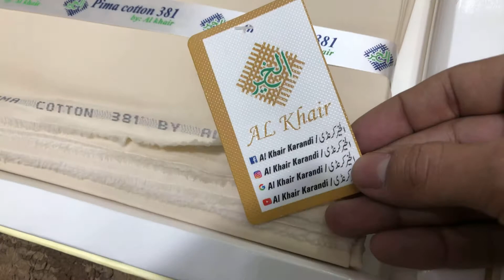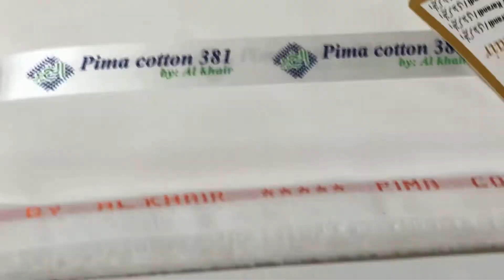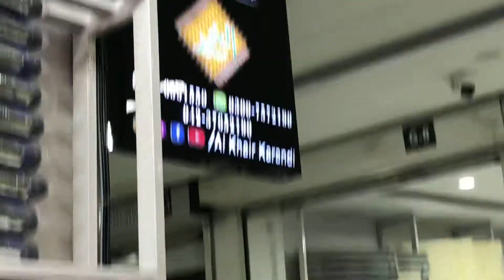Pima cotton 381 By Al khair tex 00923007572190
Premium fabric
100% pure cotton
Al khair tex